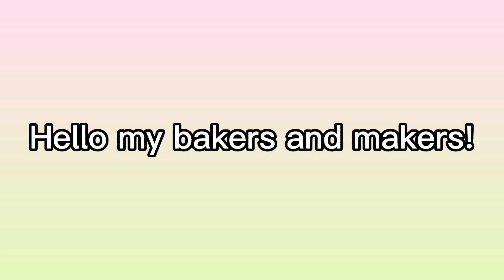How to cook fish fillet and broccoli/easyrecipe /by my bakes and makes